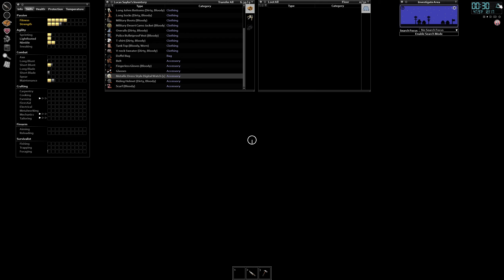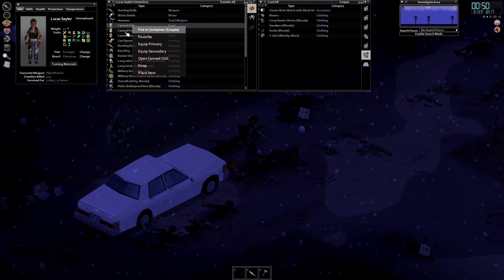Project Zomboid CDDA - EP33 - Saying goodbye to Dixie and headed to Riverside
00:00:00 - Played 11/01/23
00:37:50 - Short Blunt Lvl 1
01:11:50 - Sprinting Lvl 1
01:59:33 - Nimble Lvl 2
02:42:35 - Scratched from cheeky trip
02:38:54 - Maintenance Lvl 2
02:59:52 - Leaving Dixie
03:29:40 - Hoppin' the Lolo
03:46:36 - Passing through Muldraugh
03:47:02 - Skipped katana
03:47:58 - Skipped axe
03:49:43 - Large backpack
03:58:15 - Sledgehammer
03:59:30 - Very late helicopter
04:05:38 - Seeds
04:11:08 - Machete
04:14:18 - Unfortunate zombie spawn
04:24:30 - Blunder
04:43:05 - Skipped large backpack
04:48:55 - Arriving at Riverside